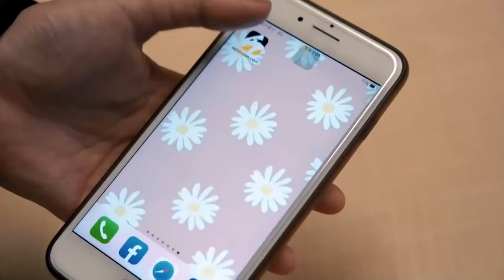江蕙大巨蛋開唱有望？！前經紀人願幫牽線 蔣萬安盼與二姐見面談｜NOWnews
台北市長蔣萬安日前受訪時表示，希望已引退的台語天后江蕙能在大巨蛋舉辦演唱會，並強調江蕙是他心中永遠的天后，二度喊話後終於獲得江蕙回應，由前經紀人陳子鴻轉達，「二姐表示非常感謝市長和歌迷的厚愛，很想念大家，也很感謝大家」，還打趣說要讓蔣萬安與江蕙自己談。對此，蔣萬安今（2）日表示，如果可以，讓他這個超級粉絲能親自跟「二姐」（江蕙）見面，好好談一談。